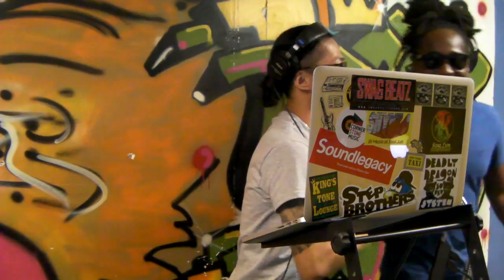SHYNE J DA MUSICAL SOUL JAH ON K.L.C.S.